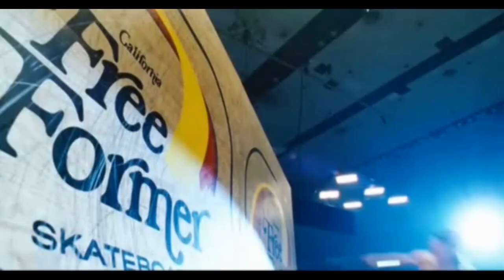Lords of Dogtown [Music Video]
I just needed to make a music video of this awesome movie!
Song: Hair Of The Dog by Nazareth